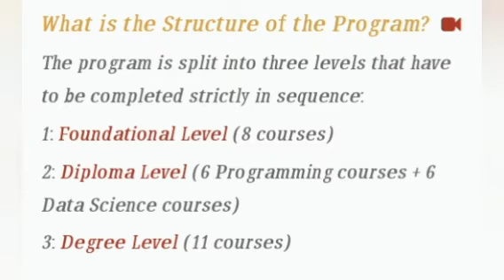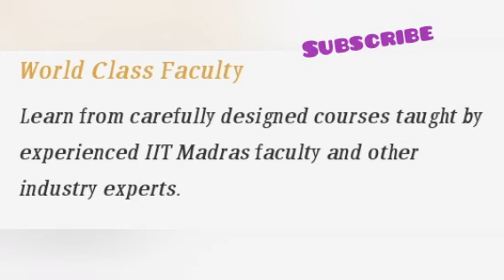IIT MADRAS online Degree course in Programming 2021